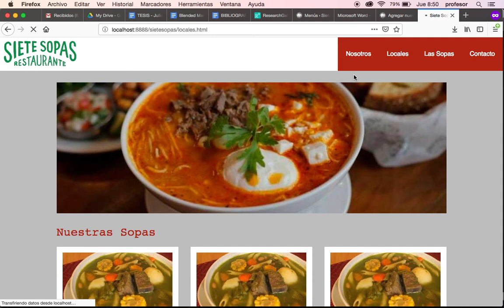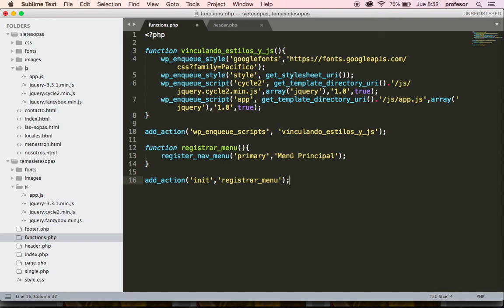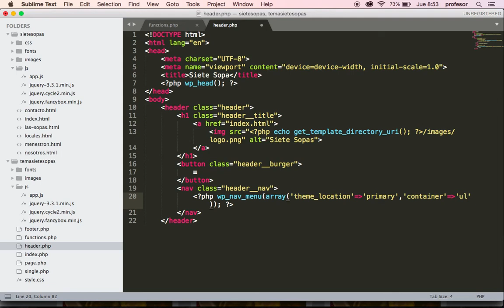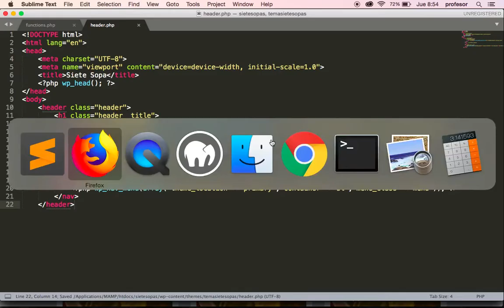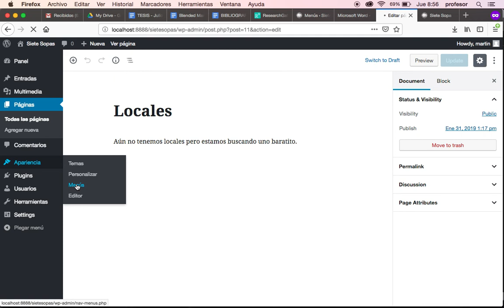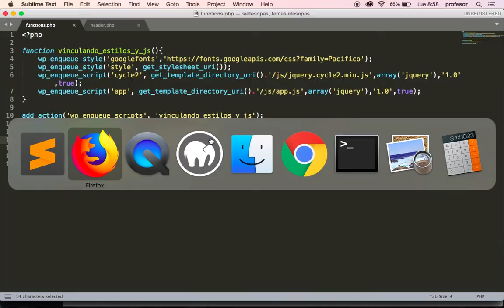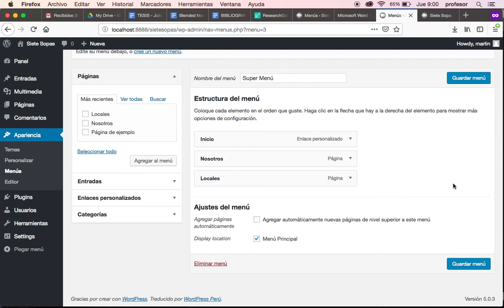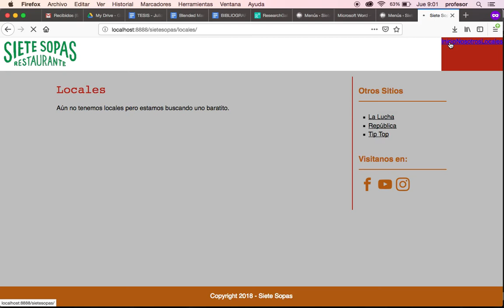Creando Menú de Wordpress en Tema a Medida Parte 1